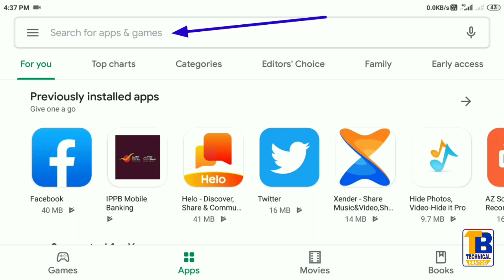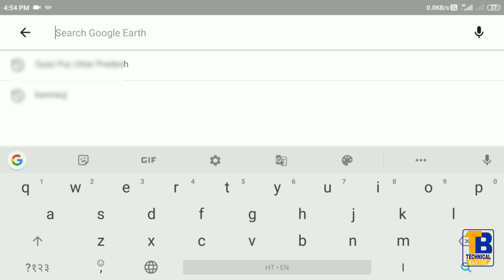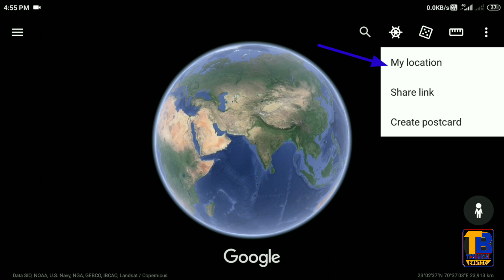इंटरनेट पे अपना घर देखो 3D में | internet pe apna ghar dekhe live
Hi there
दोस्तों अगर आप जानना चाहते हैं कि आप अपना घर इंटरनेट के माध्यम से किस तरीके से देखते हैं किस तरीके से देख सकते हैं क्या है इसका असली तरीका कैसे आप अपना घर इंटरनेट पर देख सकते हैं बिल्कुल आसानी से अगर आप जानना चाहें तो आज मैंने आपको इस वीडियो में कंप्लीट जानकारी बताइए कि आप अपना घर इंटरनेट के माध्यम से किस तरीके से देख सकते हैं
"""""""""""""""""""""'"'"""""""""""""""""""""""""""""""""""""""""""""""""""""""""""""""दोस्तों हल्लो ऐप डाउनलोड करें इस लिंक से और कमाए लाखों रुपए उससे भी ज्यादा तो तुरंत डाउनलोड करने के लिए नीचे लिंक पर क्लिक करें
Abhi download kre

 मेरा रेफरल कोड-#(GJYTDN)#
                    Tech Bantoo चैनल पे और वीडियो देखें

दोस्तो अगर आपने चैनल को सब्सक्राइव नही किया है। तो चैनल को भी सबक्राइव कर ले घन्यवाद

thank for visit